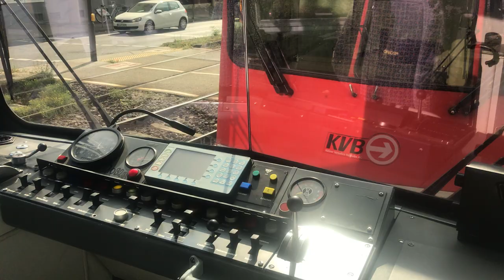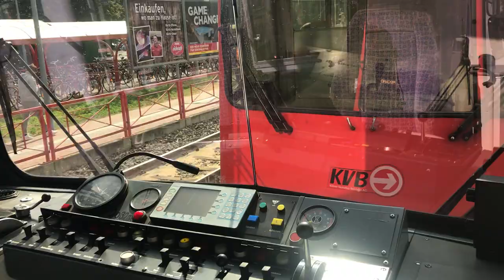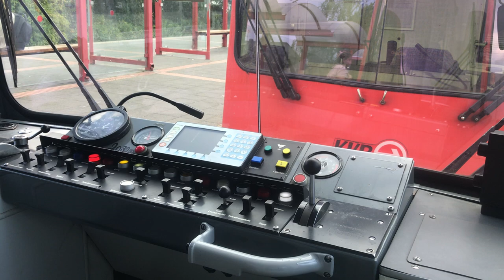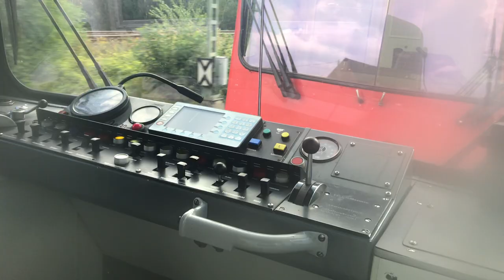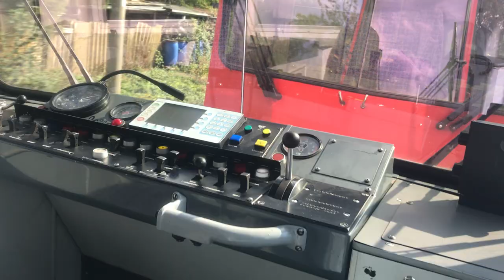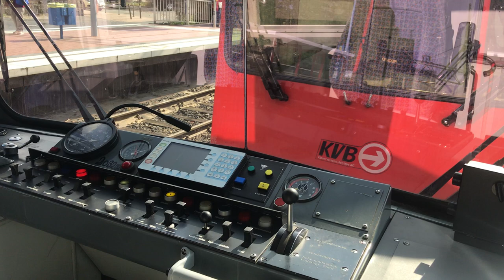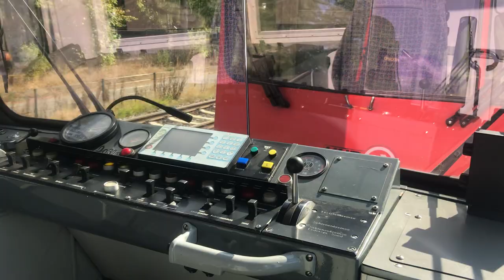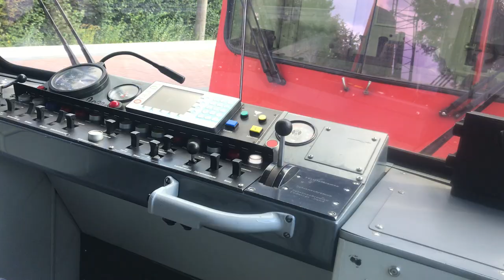KVB mitfahrt Linie 18 2032-2049er Klettenberg-Schwadorf